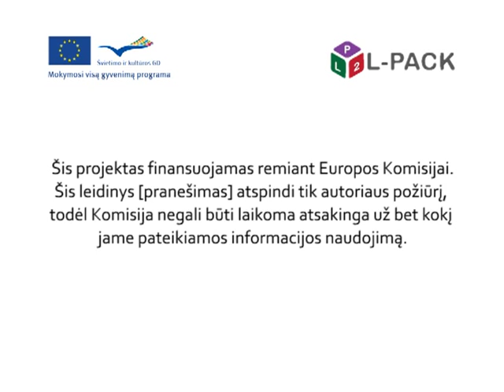L-Pack - Modulis 2, dialogas 4. Lietuvos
Modulis 2: VISUOMENINIS GYVENIMAS IR ŠEIMA
Dialogas 4: Gimtadienis